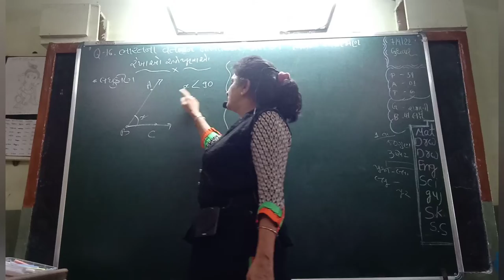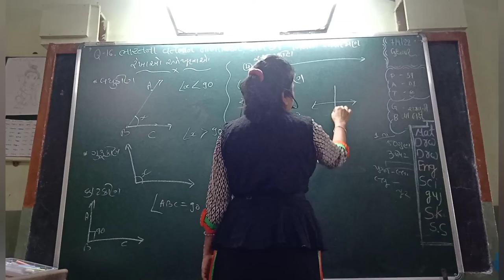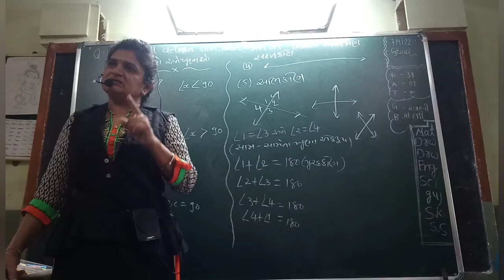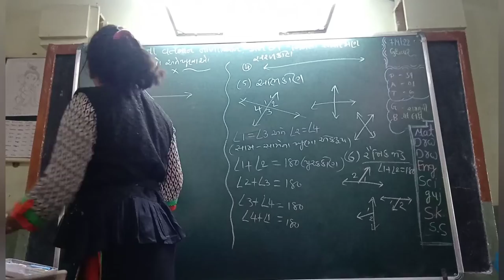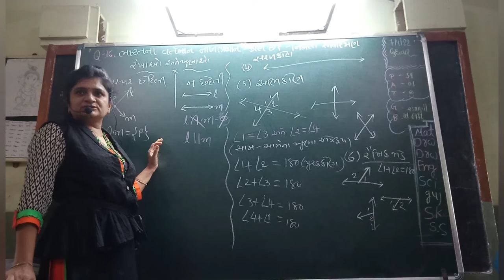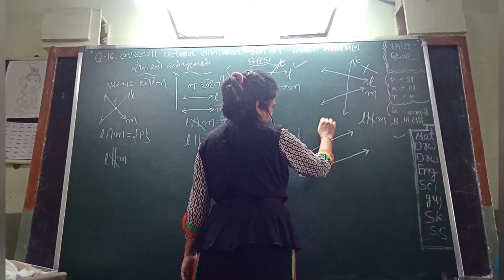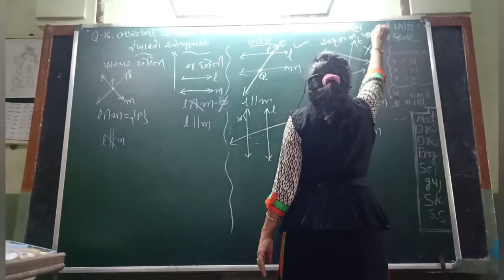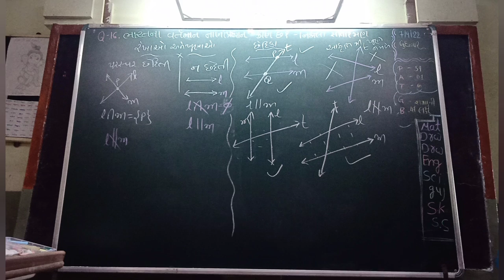std 9 ગણિત ch 6 રેખાઓ અને ખૂણાઓ વ્યાખ્યાઓ# આકૃતિઓ part 1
##[10/19, 12:14 AM] Me: Std 9 maths ch 6 | રેખાઓ અને ખૂણાઓ | exercise 6.1 | Gujarati medium ncert syllabus |

STD 9 MATHS CH-6(¾¼Ì ¾à µÿnýì) PART 1

std 9 maths ch 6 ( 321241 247 u241)9 Maths Chapter-6 "રેખાઓ અને ખૂણાઓ" rekhao ane khunao ganit gujarati medium

class 9 maths ch 6 (રેખાઓ અને ખૂણાઓ) Introduction I PART 1 I lines and angle in gujarati by eduon

Std.9 | Maths | Ch.6 3u241 247 Quil-Part.01 | Kaushal Vidyabhavan
[10/19, 12:15 AM] Me: SGIS | STD 9 Maths | Ch.6 ¾¼Ì ¾À чguvÌ Part 1 | Ft.Fultariya Sir | G496

ધો. 9 પ્રમેય 6.2] રેખાઓ અને ખૂણાઓ | Pramey 6.2 Ch. 6 | STD 9 NCERT

Maths STD 9 ch 6 exercise 6.1 Q-1 to 3 lines and angles part 6 in gujarati

GUJ MED STD 9 MATHS Chapter 6 PART 1 VIJAY SIR

class 9 maths ch 6 Quzu 247 Bull) ex(Gel.) 5 IPL 11 I lines and angle eduon I rekhao ane

khunao
[10/19, 12:16 AM] Me: MAUNI MATHS || STD - 9 || Ch-6 : 2×24ì 247 ખૂણાઓ || Topic-7

class 9 maths ch 6 (Rvuzuì 24ì vygu24) Ex(6εl.) 4 PL 10 I lines and angle eduon I rekhao & khunao

STD.9. MATHS. CHAPTER-6(¾¾¾Ì ¾À Yyguzaì) (પ્રાથમિક સમજ)

MAUNI MATHS || STD - 9 || Ch-6: 212424

ખૂણાઓ || Topic-8

std 9 Maths chapter 6 રેખાઓ અને ખૂણાઓ ભાગ 9

class 9 maths ch 6 (રેખાઓ અને ખૂણાઓ) ex(સ્વા.) 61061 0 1 lines and anglo Irokban ano
[10/19, 12:17 AM] Me: Chapter 6 - રેખાઓ અને ખૂણાઓ (Lines and Angles) | Std 9 - Maths | By @ravipatel

Std:9 sub: Maths Chapter :64À Yguzì ભાગ : 7

GUJ MED STD 9 MATHS Chapter 6 PART 12 VIJAY SIR

Std-9, maths, ch.-6.રેખાઓ અને ખૂણાઓ(ભાગ-5) સ્વાધ્યાય 6.1(પ્રશ્ન -4, 6) by kuldeep sir

Std:9 sub: Maths chapter:6 ¾¾¾¾À чguzył ભાગ -3

X

A